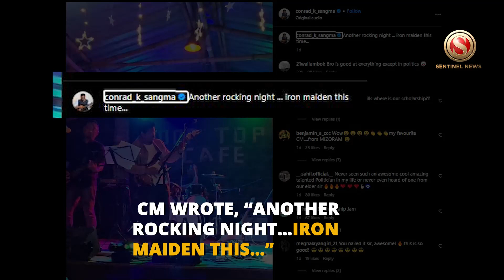Conrad Sangma, sets social Media ablaze with leashed guitar mastery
Meghalaya Chief Minister Conrad Sangma has captured the internet’s attention with a video posted on his verified Instagram handle. The video showcases the CM taking the stage once again, displaying his guitar prowess while facing an additional challenge – being on a leash.
The charismatic leader, known for his occasional musical performances, chose an Iron Maiden favourite for this unique guitar session. Sangma’s viral video has garnered widespread attention, highlighting his diverse talents beyond the realm of politics.
Sharing the video on his social media handle, CM wrote, “Another rocking night…iron maiden this…”
Conrad Sangma’s extraordinary guitar performance, posted on Instagram, has rapidly gained popularity with 14.7k likes and over 1500 shares.